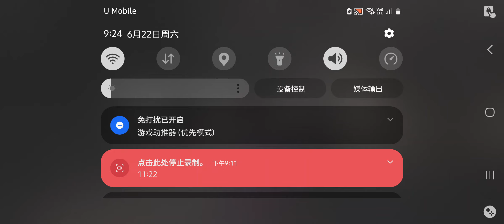call of duty ranking nuclear